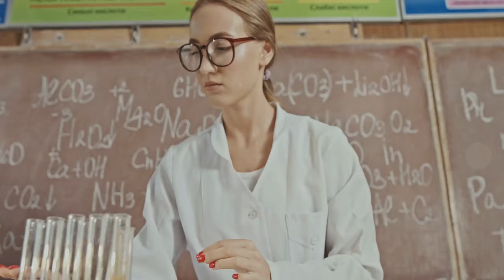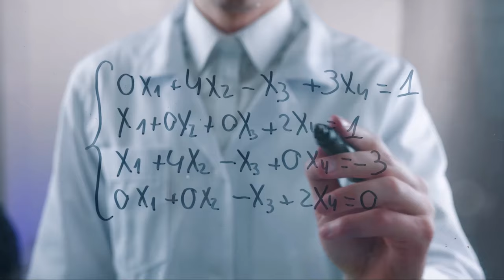What If 8 Billions People Started Jumping At Once